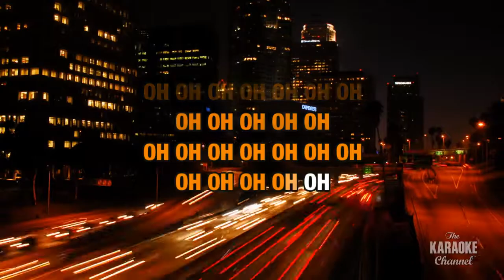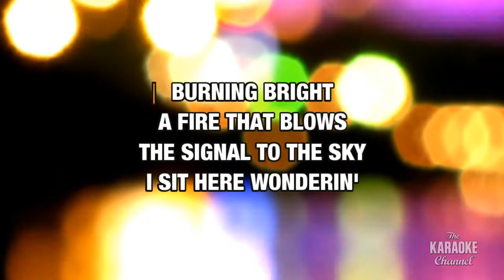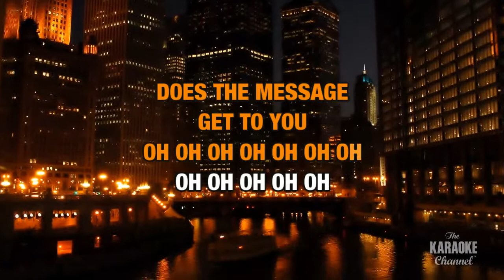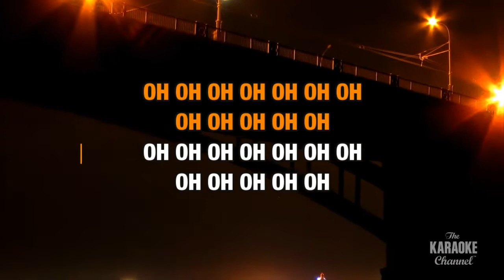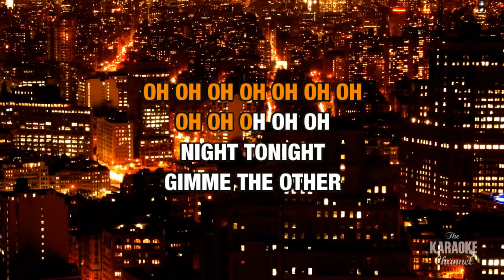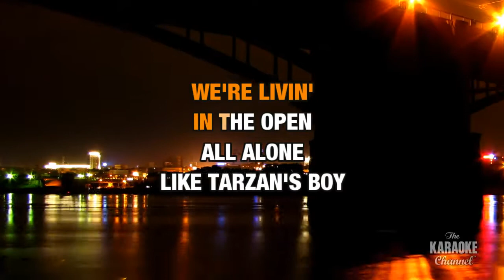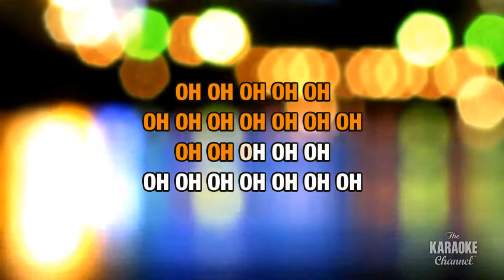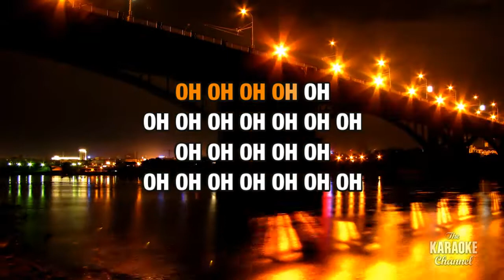Tarzan Boy : Baltimora | Karaoke with Lyrics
Sing Tarzan Boy : Baltimora wherever you go with the Stingray Karaoke mobile app.

Or build your own personal karaoke library by downloading an MP4 of Tarzan Boy : Baltimora from the Karaoke Store